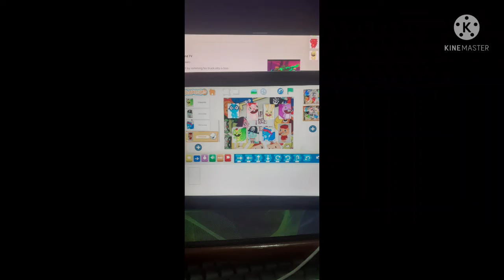Happy tree friends on scratch jr.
Officials:
sniffles
giggles
cuddles
toothy
nutty
Russel
splendid
pop
Petunia
mime
flippy
handy
flaky
lumpy
fanmade:
cub
cro-marmot
fliqpy